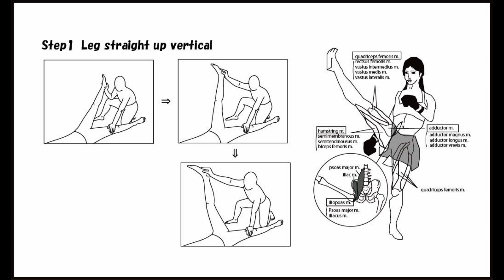CCA1 12 01 Leg straight up vertical